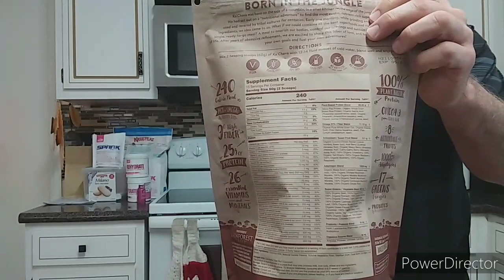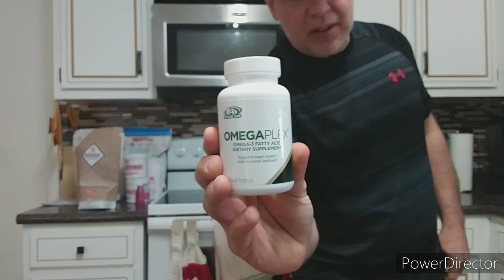Take Time For Your Health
Take time for your health. Hope this helps some like it has me